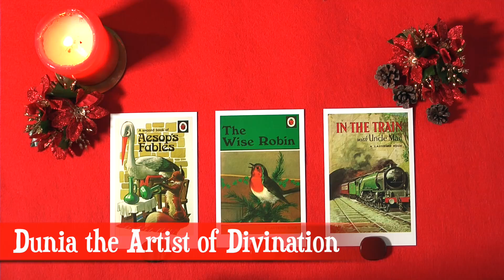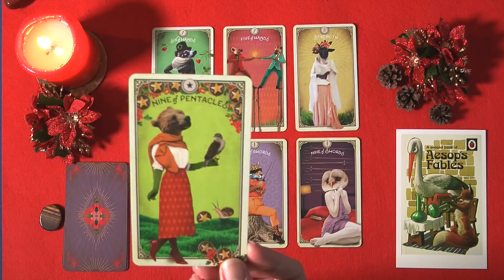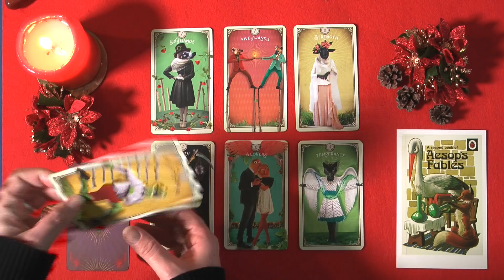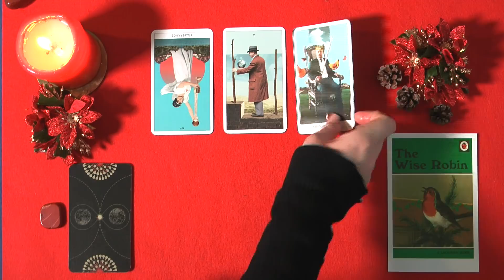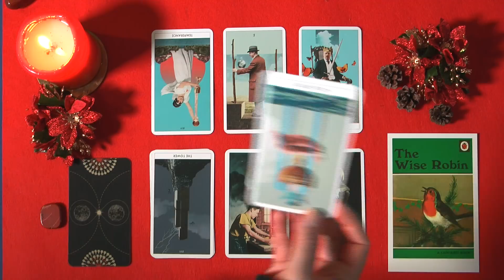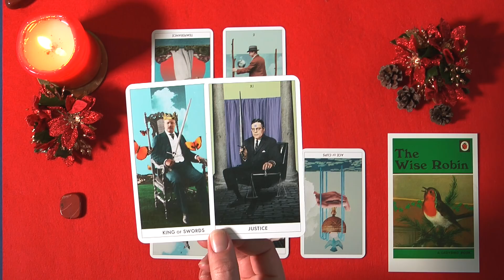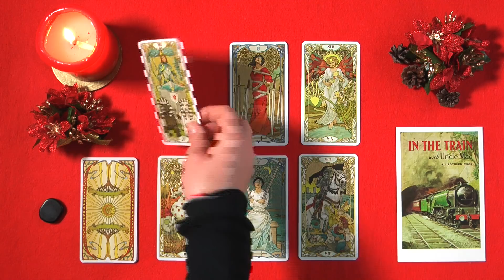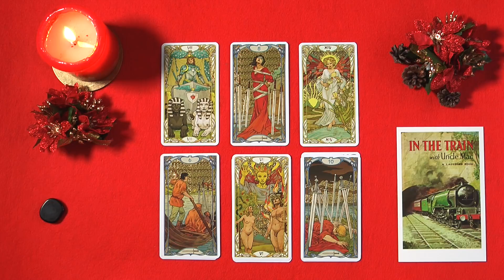Previsioni D'amore Dicembre 2021 🌲😍 Tarocchi e Intuizione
Benvenuto! Per Informazioni e Consulti